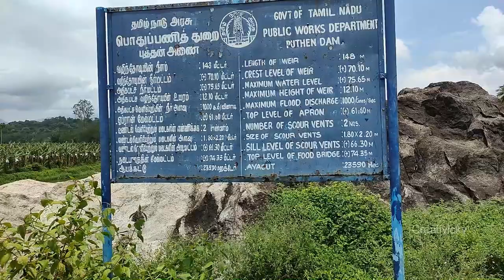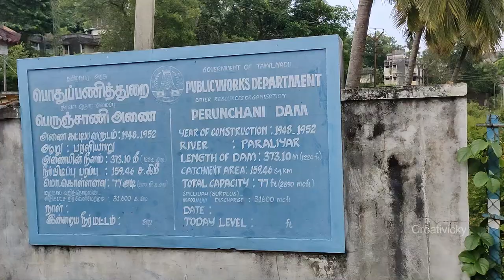Puthen Dam | 3 dam water🌊 Commences Here | Perunchani Dam | Rainy Vlog| Kanyakumari District